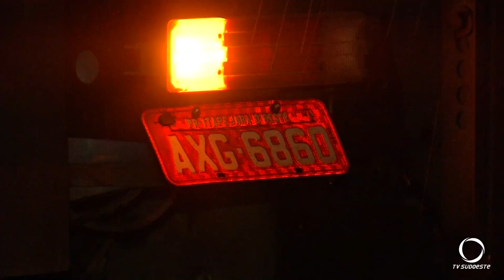Grave acidente registrado no trevo de Chopinzinho mata duas pessoas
O carro que elas estavam pegou fogo depois de deslizar na pista e bater em um caminhão. As vítimas ficaram presas nas ferragens e foram carbonizadas.